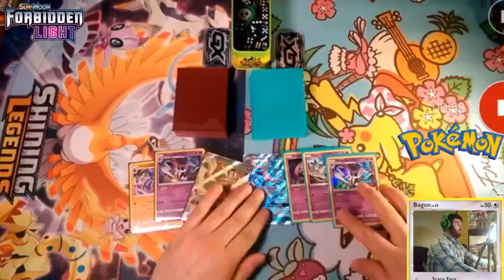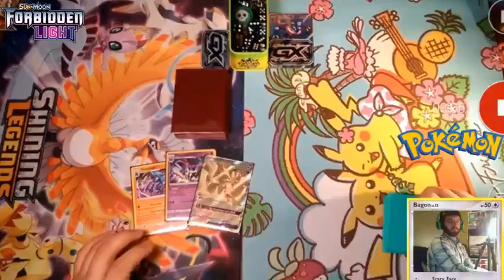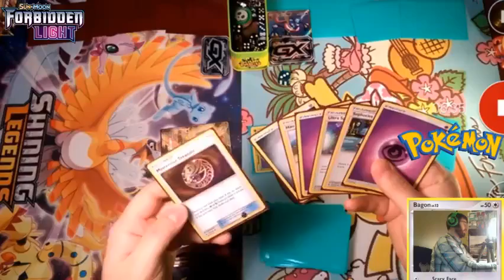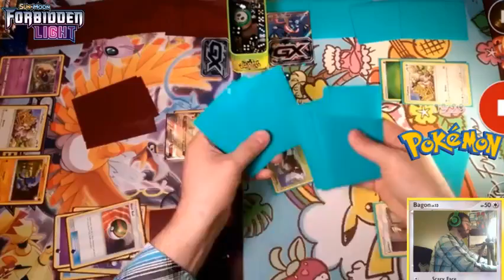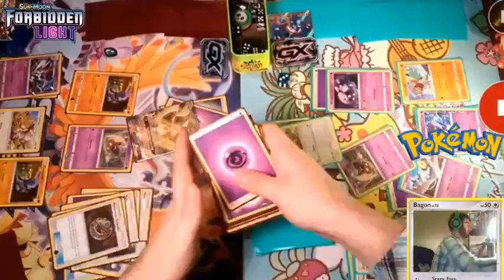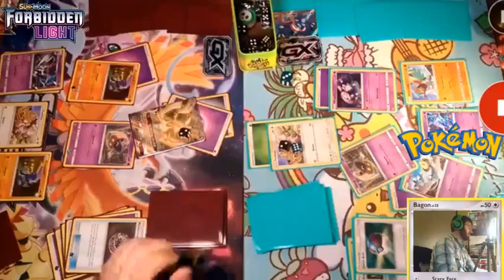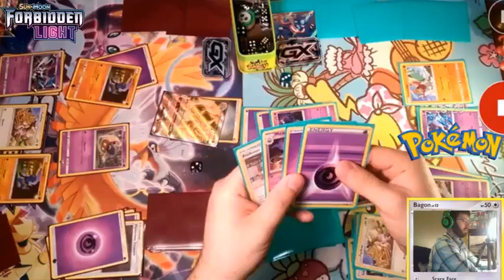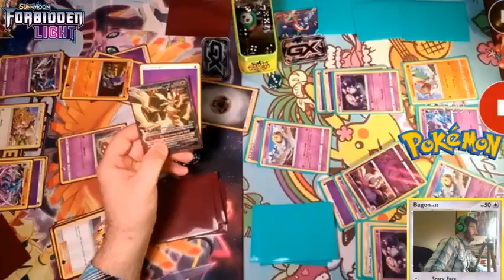BUILD & BATTLE KITS: TIME to BATTLE Ultra Necrozma Gx V Greninja's box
Alola Dapper friends, DapperDraby here with you today to bring you another Pokémon tcg Legendary Battle. Ultra Necrozma takes on another Build and battle kit. Does the greninja kit stand a chance. Find out.

Decklist:
Greninja:

PTCGO: PupWranglerLeo3